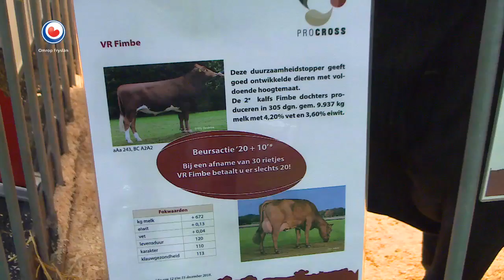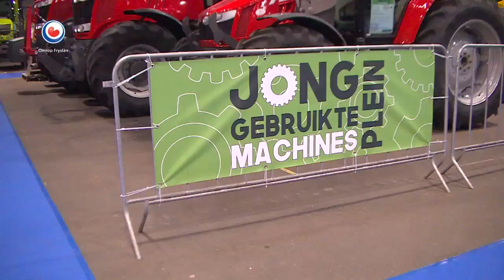REPO: Landbouwbeurs is walhalla voor de boer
De nieuwste zaken op het gebied van boerenwerktuigen is te bewonderen op de tweejaarlijkse landbouwbeurs in het WTC in Leeuwarden. De beurs is woensdag geopend. Er is van alles op technologisch gebied, maar ook workshops en zakelijke contacten opbouwen zijn onderdeel van de beurs.